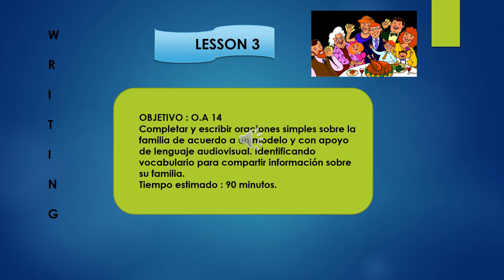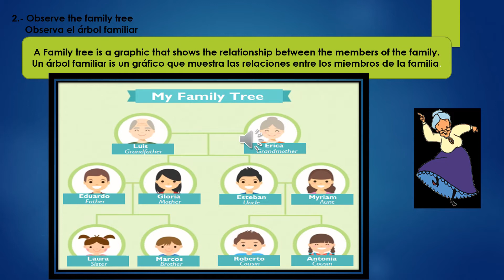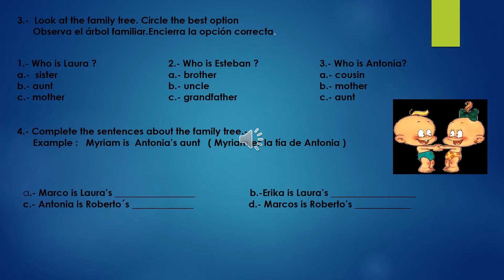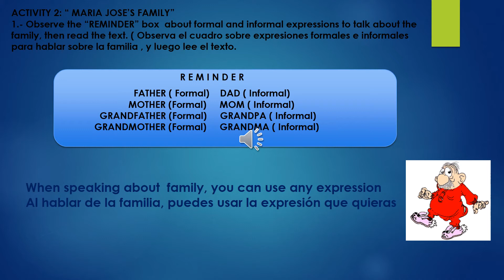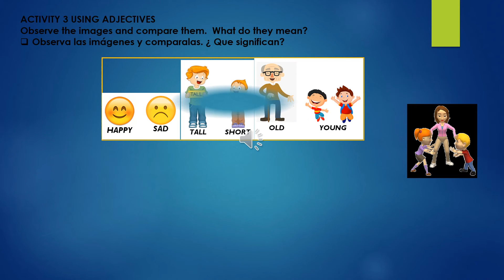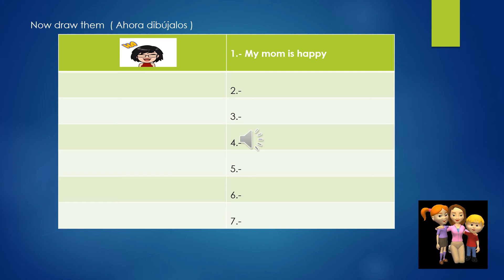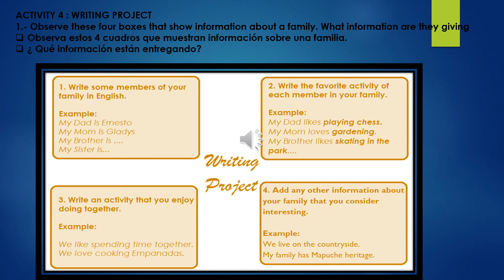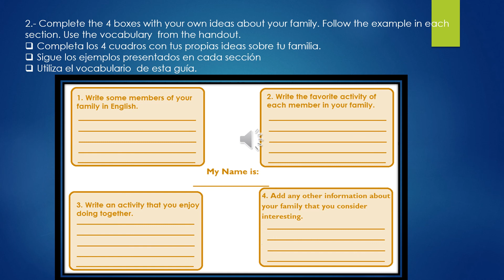Inglés 5°Writing the family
Cápsula de aprendizaje Inglés 5° años Escuela Calicanto Lession 3